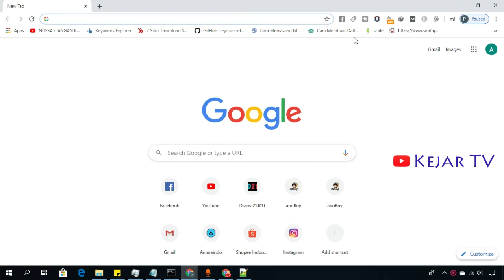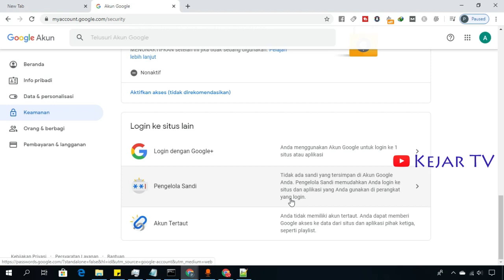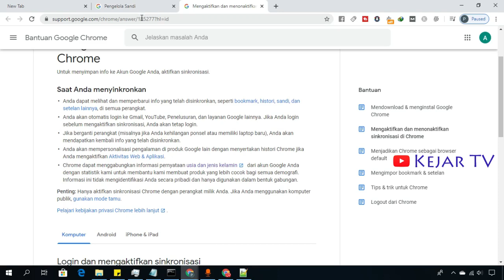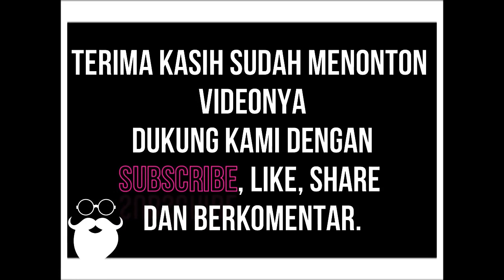Cara Mengetahui Password Semua Akun Yang Tersimpan di AKUN